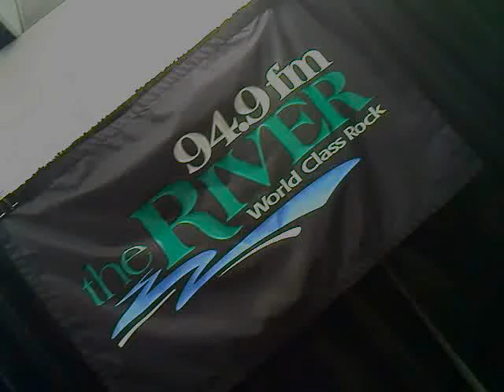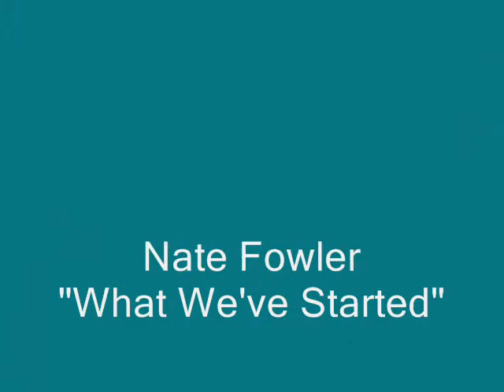Nate Fowler-What We've Started (acoustic)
Nate Fowler live in-studio unplugged session at KRVB "The River," Boise, Idaho. May, 2012